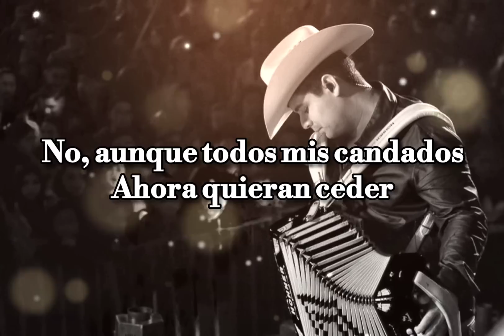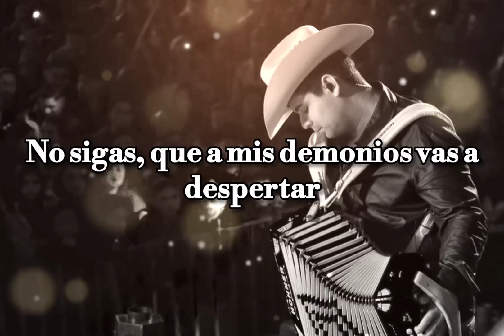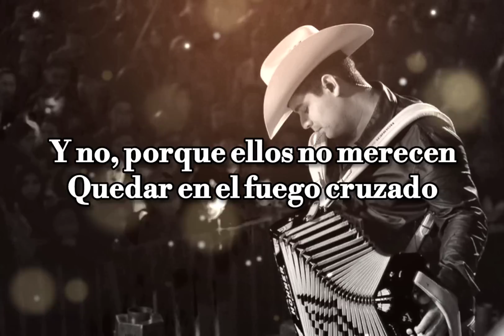No y aunque me este muriendo por cambiar de respuesta....😩🎧🎶🖤🥀